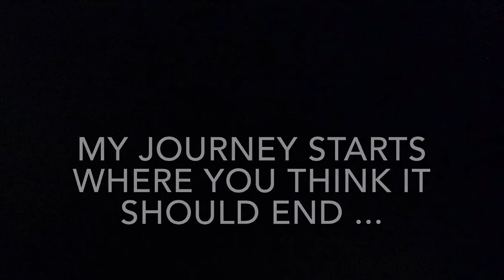The Comets 2017 - Here To Eternity